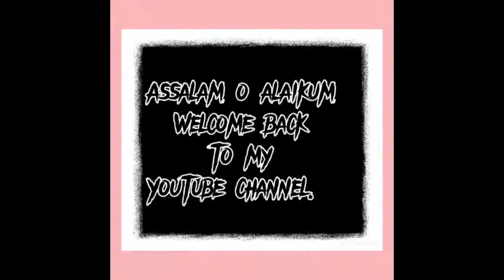SIMPLE & STYLISH BLACK COLOUR DRESSES IDEAS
Visit my YouTube channel for More Dresses ideas.